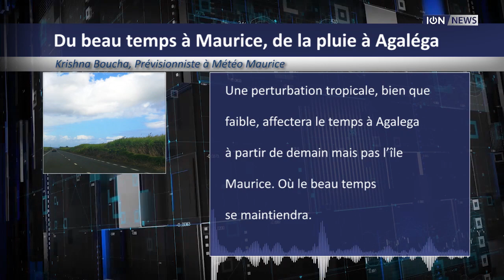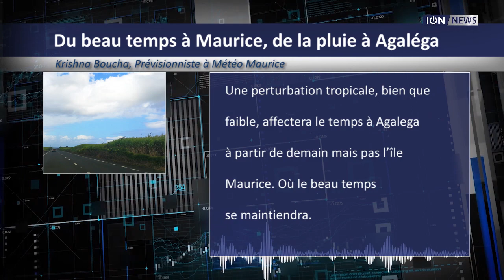Du beau temps à Maurice, de la pluie à Agaléga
Il fera beau à l’île Maurice durant les prochaines vingt-quatre heures. Hormis quelques crachins sur les hauteurs au matin du mardi 18 septembre.
La perturbation tropicale qui s’est formée dans le bassin océan Indien il y a trois jours n’affectera pas le temps ici. Car plus rapprochée d’Agaléga. L’archipel commencera d’ailleurs à subir les effets de ce «faible» système d’ici demain, prévient Krishna Boucha, prévisionniste à la station météorologique de Vacoas.